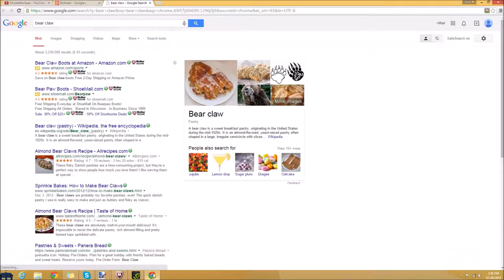"Smoke The Bear" | Speed Art #28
Smoke the bear is one of my favorite SFM Animators on YouTube, and I thought it was time for me to repay him for giving the joy of laughter through his hilarious shorts.

Second Channel ▶
Free PANCAKE ▶

Song ▶ MDK & Neowing - Baelfire